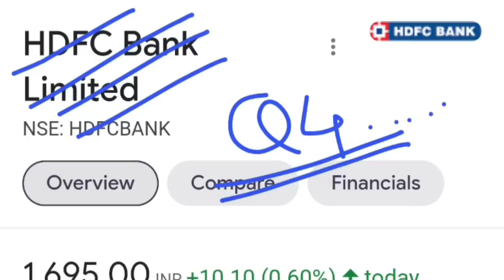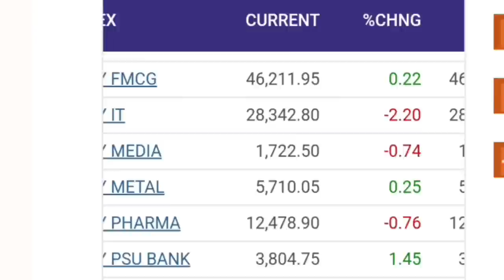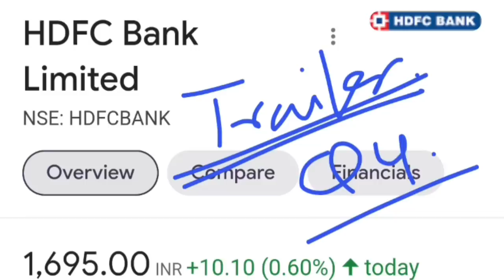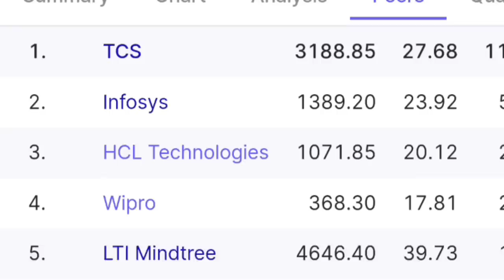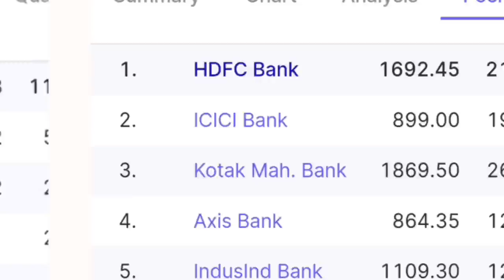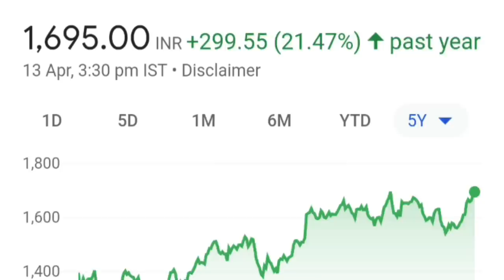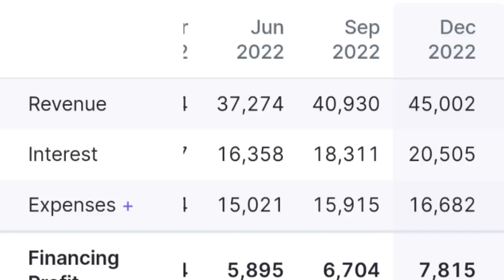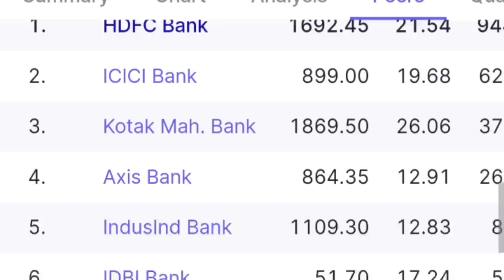कल एक 1 SHARE पूरा बाजार हिला देगा✅🔴 SUPER BIG NEWS🔴 Stock Market Basics for Beginners in Hindi SMKC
topics covered :

1)  STOCK MARKET LATEST NEWS IN HINDI
2)  Latest Share Market News
3)  Latest Share Market Tips
4)  Latest Stock Market Tips In Hindi
5)  Latest Share Market Videos
6)  Latest Share Market News In Hindi
7)  Latest Share Recommendations
8)  Latest Stock Market News
9)  Latest Stock Market Recommendations
10)  Latest Stock News India
11)  Latest Stock Picks
12)  Latest Stock Market Videos
13)  Share market basics for beginners
14)  stock market for beginners
15)  share market in hindi
16)  stock market in hindi
17)  SMKC
18)  hdfc bank share